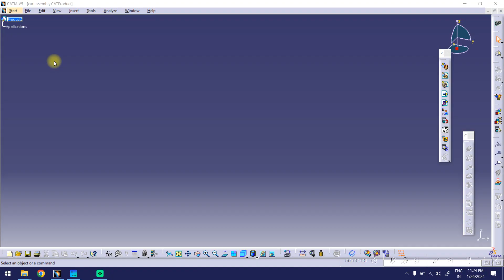CATIA V5 Certification Course | Part-015 | How to Close a Assembly Design in Catia V5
Enroll for CATIA V5 CERTIFICATION COURSE
1) Online Course: Mastering Mechanical Design: A Comprehensive Guide to Catia V5

Enroll for FUSION 360 CERTIFICATION COURSE
2) Fusion 360 Mastery: Advanced Techniques for Mechanical Design

Enroll for MECHANICAL ENGINEERING INTERNSHIP CERTIFICATE COURSE:  BIW Fixture Design
3) Online Internship: BIW Fixture Design with Catia V5

4) Online Internship: BIW Fixture Design with Fusion 360